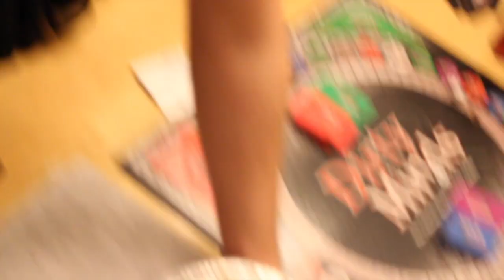Karafe Wine Tasting Game: Part 2 (Factory Boys Live S2 Ep. 7)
Have you ever sat before a roaring fireplace within the confines of your fancy abode, sipping the contents of your favorite wine, and reflected on the high market growth of the wine industry? Well, if you have, we're not here to judge. But, you should really find hobbies in your sad existence...how about a date???

Valentine's Day has come and gone, and with it, an experimentation in tabletop gaming; one that has led us to an attempt to better ourselves through sophistication, proper attire (unless your name is Jeff), and good table manners.

Or, we just witness Chuck in a dress and try to get drunk off wine as quickly as humanly possible while also attempting to learn the rules of a game in which we are all wine tycoons...from the man who brought you "Pass-Out," this is part 1 of the Saint Valentine's Day Massacre!

Cast:
Chuck Beatty
Jared Eng-Hong
Sean O'Keefe
and Jeff Bliven

Special thanks to:
our live audience, without whom this show would not exist

To understand how "Karafe" works (because we did such a bang up job explaining the rules...)

For new videos, updates, or general info regarding our next live Gametime event, don't forget to...